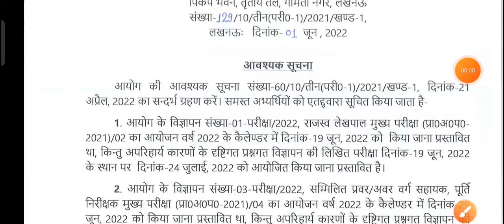up lekhpal date change news| up lekhpal bharti exam date